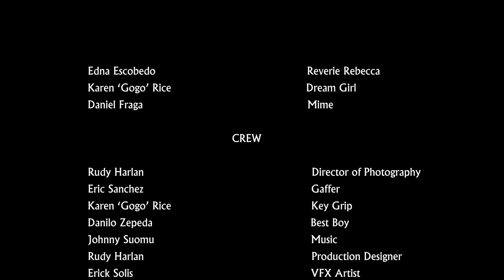Hush (Noir Version)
A short film revolving around a sleeper's savior.